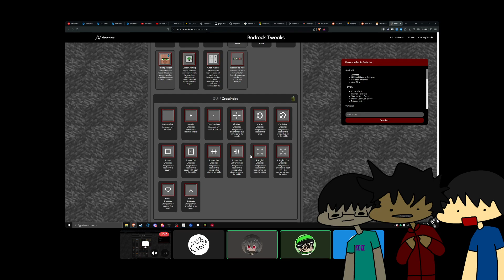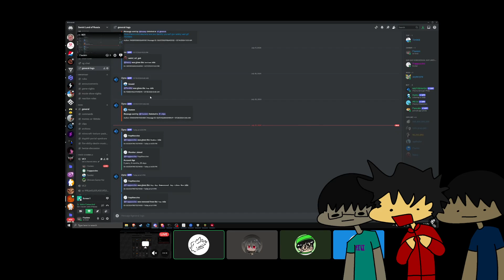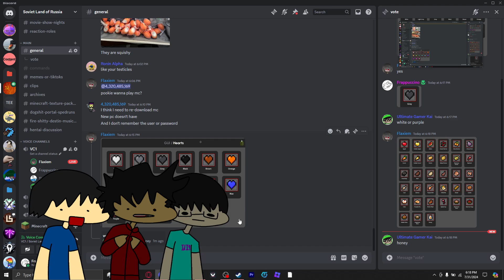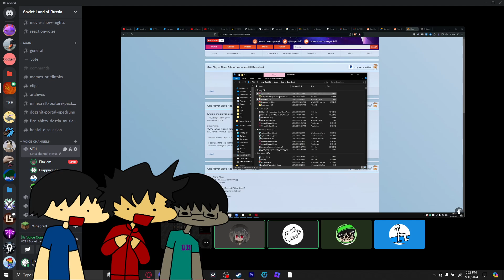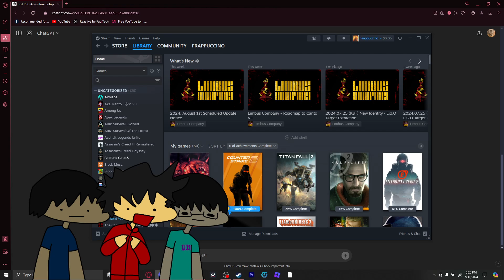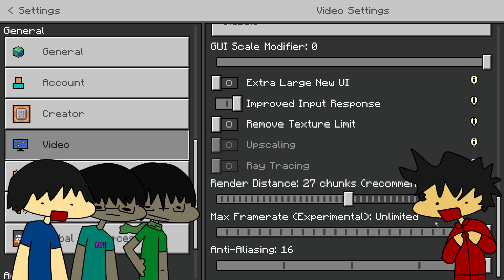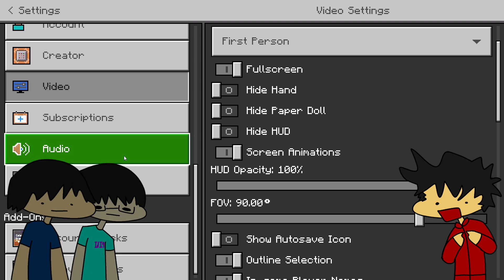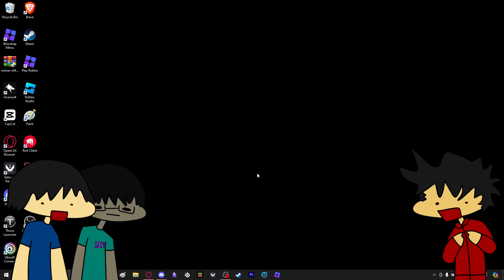Minecraft wit da bois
yeah we're doing it again

less editing because it's a 3 hour video and there's not really much to edit

my fellow couch casters are ‪@TimWid  and ‪@Flaxiem
Kai's also here, @RealRedW1zard